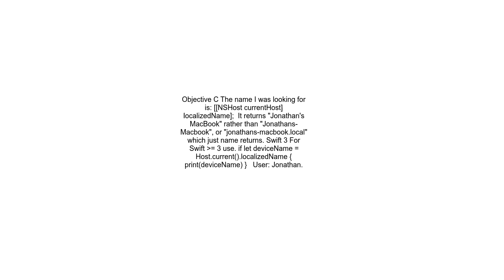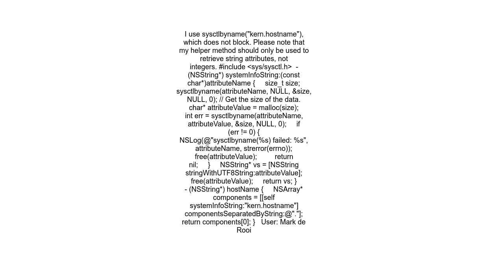Get my Mac&#39;s computer name